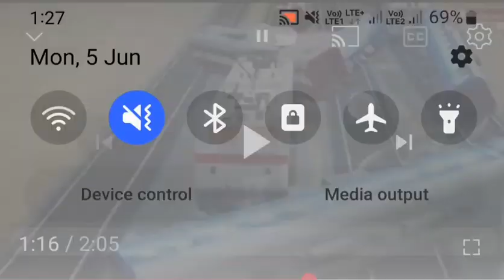యాకోబు4:14 రేపేమి సంభవించునో మీకు తెలియదు. మీ జీవమేపాటిది?